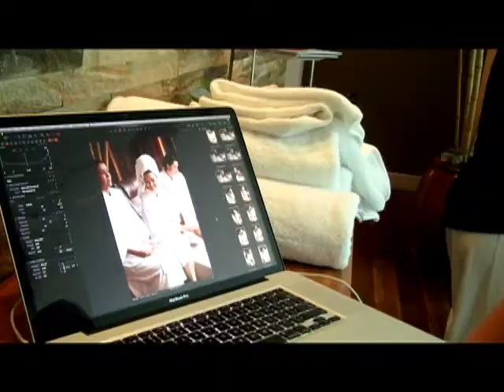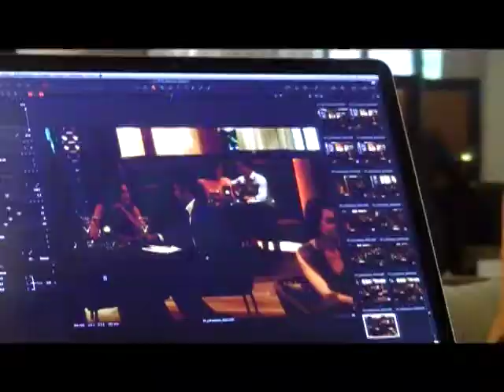Tropical Island Photo Shoot | Hayman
Take a behind the scenes look at Hayman's latest photo shoot. Australian and international models joined renowned photographer, Simon Upton, and an expert crew to capture the picture perfect Whitsunday island summer. Not a bad gig!